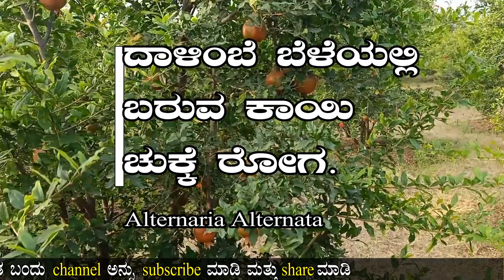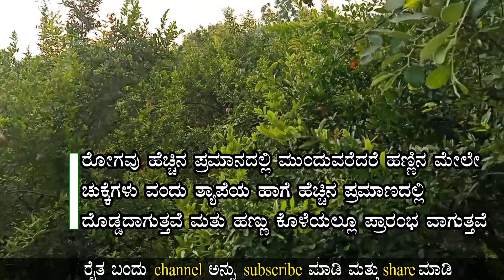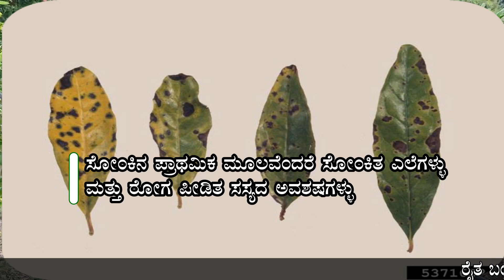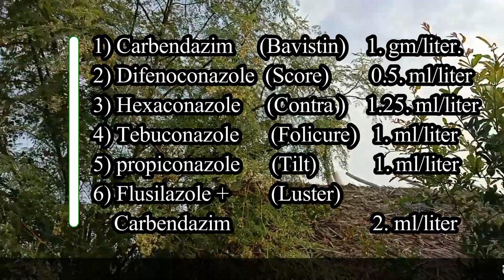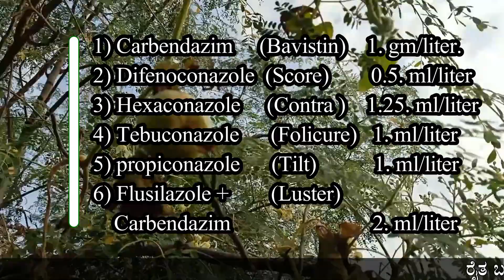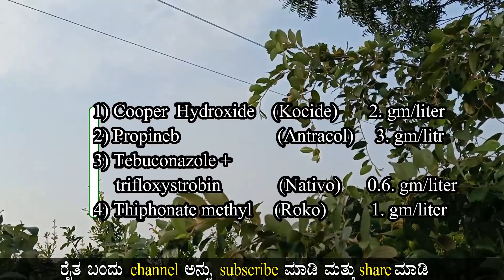Alternaria alternata, Pomegranate diseases# ದಾಳಿಂಬೆ ಬೆಳೆಯಲ್ಲಿ ಬರುವ ಕಾಯಿ ಚುಕ್ಕೆ ರೋಗ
ದಾಳಿಂಬೆ ಬೆಳೆಯಲ್ಲಿ ಬರುವ ಕಾಯಿ ಚುಕ್ಕೆ ರೋಗ..